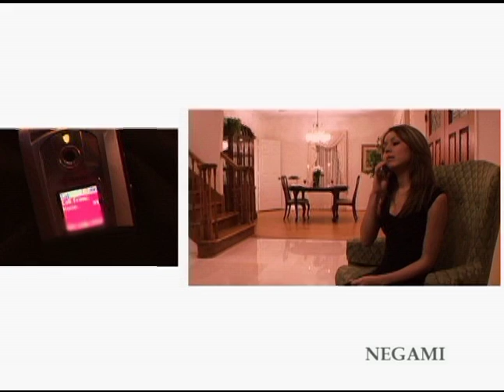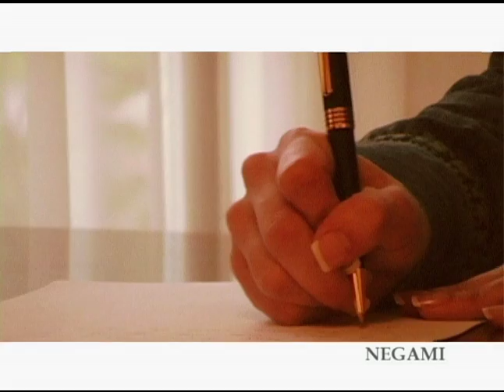Me Equivoque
Hermosa cancion tiulada Me Equivoque.